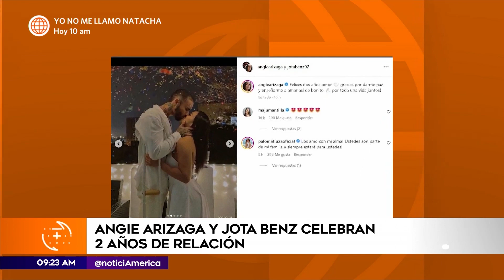Angie Arizaga y Jota Benz celebraron dos años de relación | América Espectáculos (HOY)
¡VAN POR MÁS! 💗
👏Además, nuestras queridas conductoras Johanna San Miguel y Rebeca Escribens disfrutaron de año nuevo en las playas.

About América Televisión:
América Televisión is the number one channel on Peruvian television. We are on all digital platforms providing quality entertainment. We have paid memberships for countries that enjoy television series, soap operas, news, magazines and live television. Find all this and more on our tvGO platform.